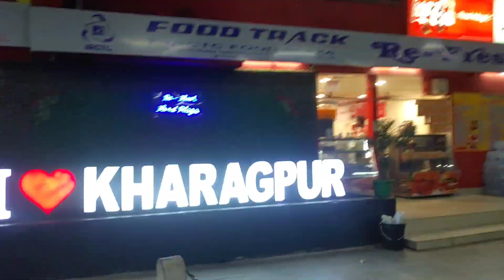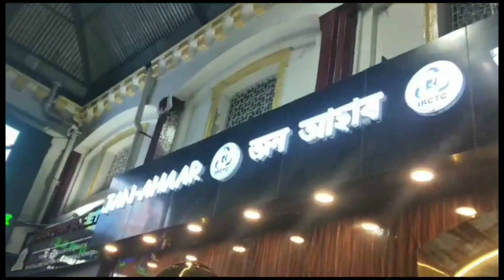সবাই মিলে কোথায় বেরোলাম দেখো।Darjeeling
সবাই মিলে কোথায় বেরোলাম দেখো।